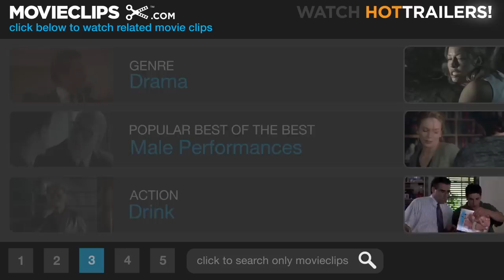200 Cigarettes (4/10) Movie CLIP - Only Nine O'Clock (1999) HD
CLIP DESCRIPTION:
Monica (Martha Plimpton) promises Hillary (Catherine Kellner) first dibs on men as she waits for her guests to arrive.

FILM DESCRIPTION:
On New Year's Eve, no one wants to be alone. On this night in 1981, several different groups of young desperate people begin a journey from around New York City to a big party hosted by Monica (Martha Plimpton) and new friend Hillary (Catherine Kellner). As the hours pass and no one shows, Monica begins to unravel. She must bribe Hilary to stay with the promise of a clear shot at Monica's old boyfriend, Eric (Brian McCardie). Eric, at that moment is drinking in a nightclub with his new girlfriend, Bridget (Nicole Parker) and her friend Caitlyn (Angela Featherstone). When Bridget learns the host of the party is Eric's ex-girlfriend, she moves in on the bartender (Ben Affleck). Another group consists of two teenagers from Long Island, Monica's cousin Val (Christina Ricci) and Stephie (Gaby Hoffmann). The two get lost on the way when they run into a pair of punk rockers, Tom (Casey Affleck) and Dave (Guillermo Diaz). In a nearby diner, Lucy (Courtney Love) commiserates with her best friend Kevin (Paul Rudd) who has just been dumped by performance artist Ellie (Janeane Garofalo) so she could move in with her therapist. As they bar hop it slowly dawns upon the two that they could be more than friends. Elsewhere, new acquaintances Jack (Jay Mohr) and Cindy (Kate Hudson) are celebrating more than the new year. Cindy lost her virginity to Jack the night before, though is afraid Jack is with her out of sense of obligation. Now if only everyone can get to the party by midnight. Linking the different stories is the disco cabbie (Dave Chappelle) in whose cab the party never stops.

CREDITS:
TM & © Paramount (1999)
Cast: Catherine Kellner, Martha Plimpton
Director: Risa Bramon Garcia
Producers: Betsy Beers, Steven L. Bernstein, David Gale, Alan Greenspan, Andre Lamal, Mike Newell, Cecilia Kate Roque, Tom Rosenberg, Sigurjon Sighvatsson, Ted Tannebaum, Van Toffler, Richard S. Wright
Screenwriter: Shana Larsen